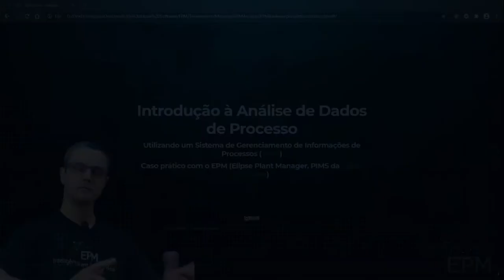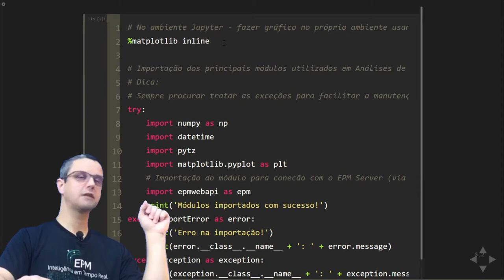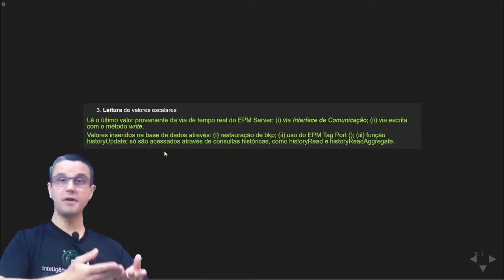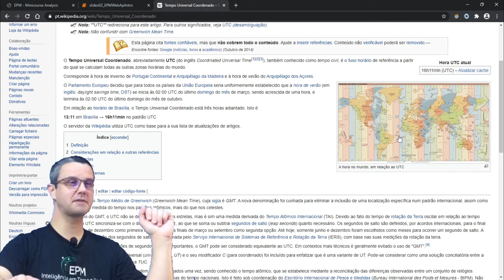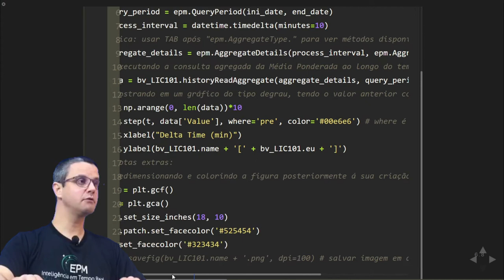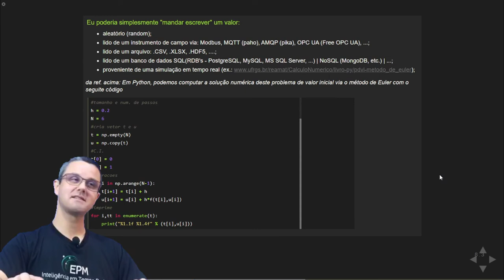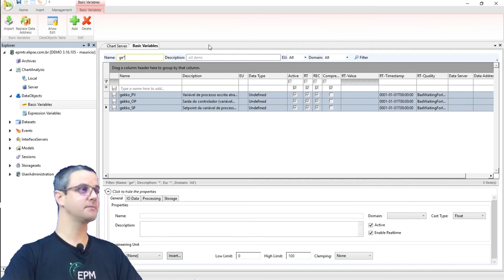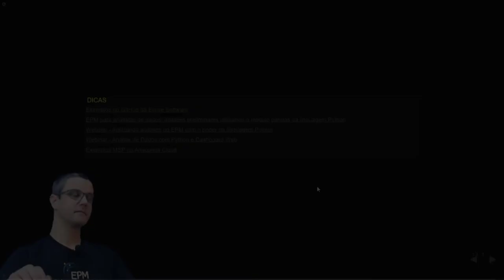EPM Analysis - Minicurso 9 - API Python para Análise de Dados de Processo - epmwebapi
Este é o nono vídeo do Minicurso sobre Análise de Dados de Processo utilizando o EPM, o PIMS da Elipse Software.

Neste vídeo vamos aprender a usar a epmwebapi, uma API em linguagem Python para interagir com as Variáveis de Processo de um EPM Server e proceder com as análises dos seus dados armazenados neste sistema.

Além do conteúdo diretamente relacionado à utilização da epmwebapi, também vamos ver inúmeras outras dicas e informações para a utilização da linguagem Python usualmente necessárias durante o processo de análise, como as questões relacionadas aos tempos em UTC e Local Time, a utilização de Expressões Regulares para aplicação em filtros de pesquisa, as personalizações dos gráficos de dados de processo, dentre inúmeras outras questões que agilizam e facilitam enormemente o processo de Análise de Dados de Processo.

TEMPOS
00:00 - Introdução
02:32 - Informações gerais sobre o vídeo
03:26 - Introdução a API Python do EPM
05:45 - Arquitetura para usar a epmwebapi
08:19 - Instalação da epmwebapi
10:49 - Iniciando a apresentação no Jupyter Notebook
13:18 - Operações típicas que podem ser feitas com a epmwebapi
20:32 - Iniciando com o estabelecimento de uma conexão com um EPM Server
26:10 - Carregando variáveis do EPM no ambiente Python e acessando seus atributos e métodos
36:32 - Leitura de valores escalares (tempo real)
43:25 - Leitura de valores históricos - Raw
54:37 - Regras de ouro quando se trabalha com timestamps
01:12:01 - Leitura de valores históricos - Aggregate
01:18:25 - Conceitos básicos e leitura de anotações sobre os dados de processo
01:24:29 - Escrita de valores escalares em variáveis do EPM
01:34:49 - Exemplo de escrita de valores em tempo real produzidos por uma simulação (odeint)
01:45:09 - Dica para pesquisar sobre o módulo GEKKO (integrações, otimizações, etc.)
01:48:09 - Escrita de valores históricos (escrita de diversos valores em um período)
01:49:45 - Exemplo de escrita de valores históricos a partir da simulação de um controlador PID (GEKKO)
01:57:17 - Escrita de anotações sobre dados de processo
01:59:40 - Informações sobre operações de criação, edição e remoção de variáveis do EPM (Basic Variables) via epmwebapi
02:00:28 - Encerrando a conexão com o EPM Server
02:03:21 - Dicas finais (mais vídeos sobre o tema e mais exemplos no formato Jupyter Notebook)
02:12:01 - Encerramento

-- Dicas de mais módulos para Séries Temporais --
* "tslearn" is a Python package that provides machine learning tools for the analysis of time series
* "seglearn" is a python package for machine learning time series or sequences
* "stumpy" is a powerful and scalable Python library for computing a Matrix Profile, which can be used for a variety of time series data mining tasks (** RECOMENDO MUITO!!!
* "sktime" is a scikit-learn compatible Python toolbox for learning with time series
* "tsfresh" is a python package automatically calculating a large number of time series characteristics (** RECOMENDO MUITO!!!